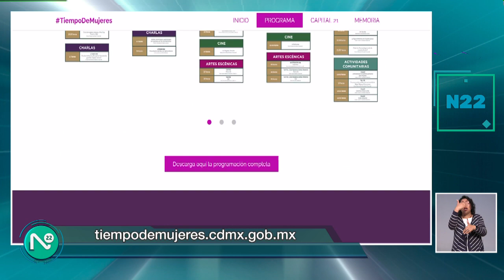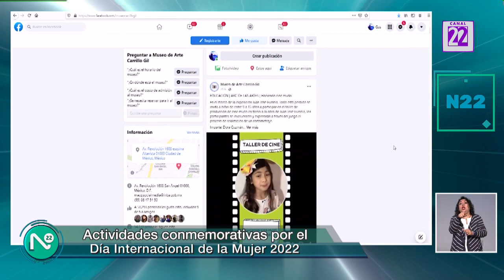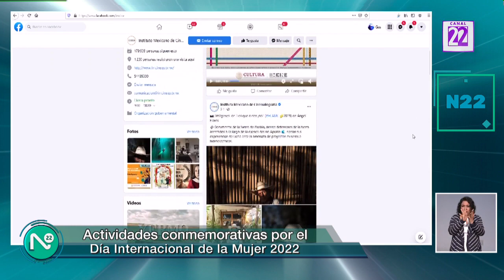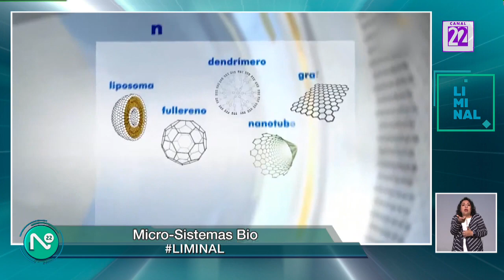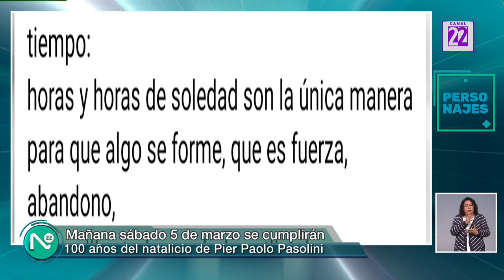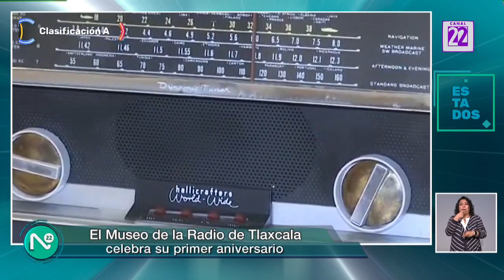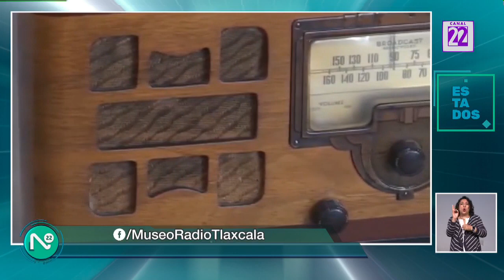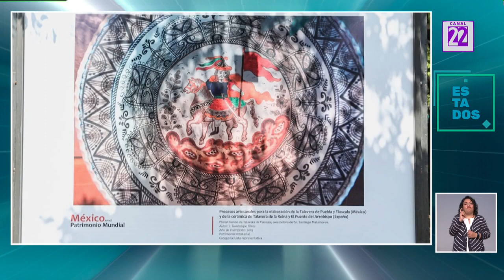Noticias 22 / 04 de marzo de 2022